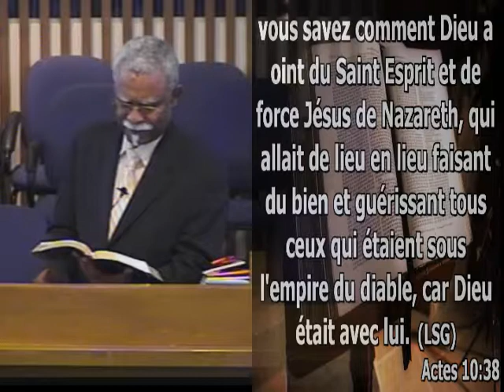La véritable église de Dieu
pst. Jean Hercule Toussaint, 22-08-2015